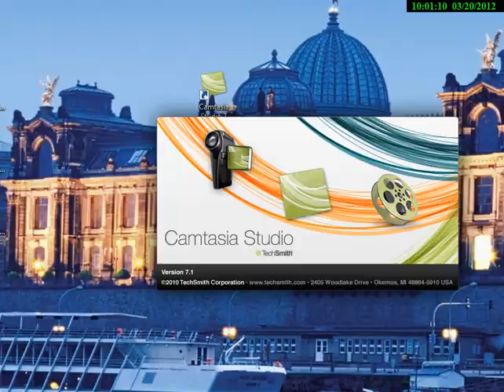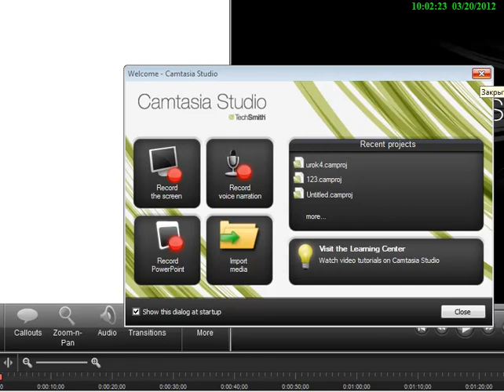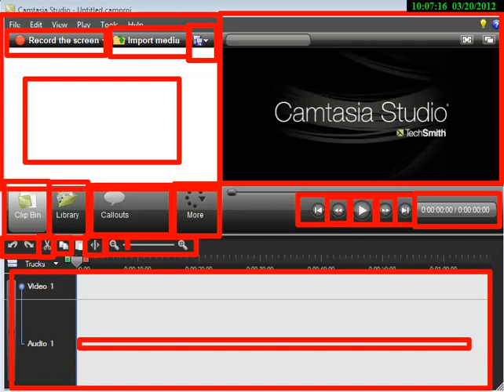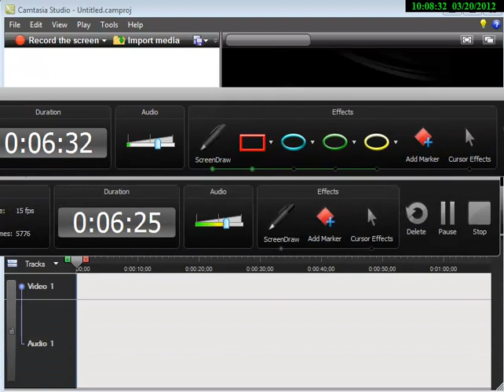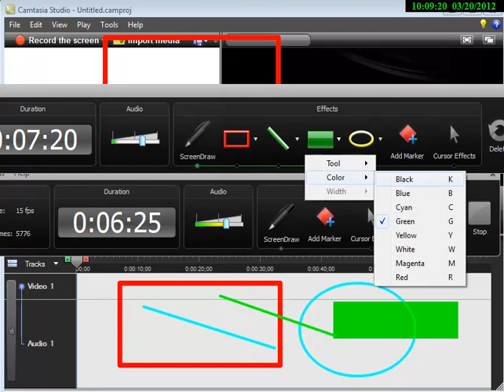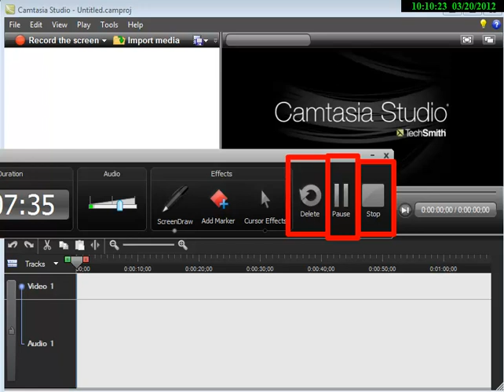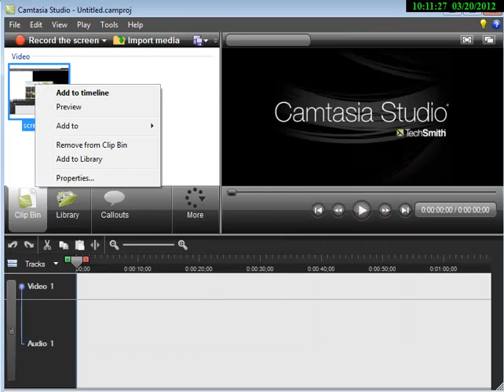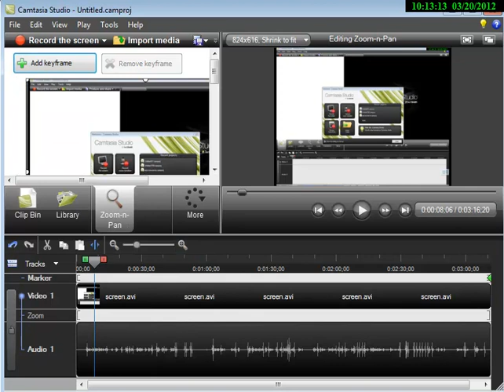urok (new).mp4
Изучаем camtasia studio.Урок 1.Знакомство с интерфейсом программы.